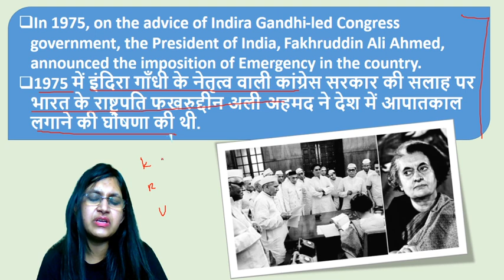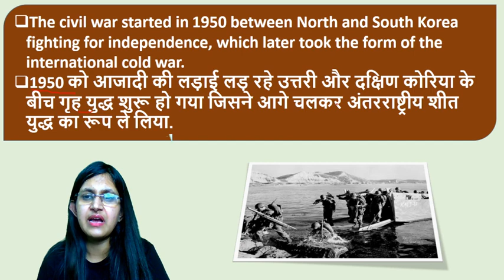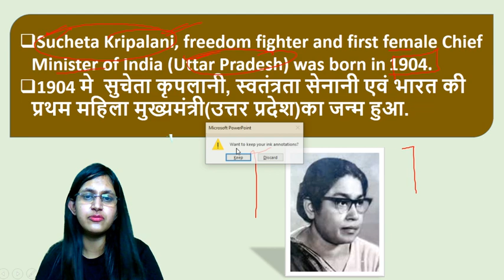5:00 AM - Static GK by Sushmita Mam | Today in History | 25th June Special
इतिहास में आज का दिन (Today in History): हर दिन देश (India) और दुनिया (World) में कई महत्वपूर्ण घटनाएं घटित होती है जो हमेशा के लिए इतिहास के पन्नों में दर्ज होकर रह जाती है। अक्सर विभिन्न प्रतियोगी परीक्षाओं (Competitive Exams) में भी इतिहास (History) से जुड़े प्रश्न अवश्य पूछे जाते है।

प्रत्येक दिन (Aaj Ka Itihas) कुछ न कुछ ऐसा होता है, जिसका भारत और विश्व में विशेष महत्व होता है जैसे: खेल-जगत में किसी रिकॉर्ड का बनना, किसी प्रसिद्द व्यक्ति का जन्म व् मृत्यु, किसी देश द्वारा स्वतंत्रता प्राप्त करना, विश्व इतिहास में हुई युद्ध संधि, कोई भौगोलिक खोज, आज के दिन के महत्वपूर्ण राष्ट्रीय और अंतर्राष्ट्रीय दिवस, विज्ञान में अविष्कार, आज के दिन की खास बाते आदि।

इस Video में हमने इतिहास के पन्‍नों में आज का दिन (Today in History in Hindi) से सम्बंधित यानि की प्रत्येक तिथि के अनुसार इतिहास की बारे व् इतिहास से जुड़े महत्वपूर्ण तथ्य उनके वर्ष के अनुसार जानकारी दी है जिनके आधार पर आप आज के इतिहास से जुडी महत्वपूर्ण सामान्य ज्ञान (General Knowledge) जानकारी प्राप्त कर सकते है कि आखिर आज की तिथि में भारत और विश्व में क्या विशष हुआ था।

तो आइये Shushmita Ma'am के साथ जानते है प्रत्येक दिनांक के अनुसार आज के दिन इतिहास से जुडी संक्षिप्त जानकारी जिन्हे पढ़कर आपका सामान्य ज्ञान बढ़ेगा।

Static GK by Sushmita Mam | Today in History | 25th June Special

✿ Morning Shows:
05:00 AM - Static GK by Shushmita Tripathi Ma'am
06:00 AM - Daily Current Affairs by Ankit Avasthi Sir
07:15 AM - Current Issues by Ankit Avasthi Sir
08:00 AM - Maths Tricks by Dhasu Sir
09:00 AM - Daily 10 Minutes Current Affairs Dose by Anadi Gautam Sir

✿ REET 2020 Exams:
09:30 AM - Hindi by Ganesh Kumhar Sir
10:00 AM - Hindi by Mukesh Pancholi Sir
11:00 AM - REET 2020 | English by Sunil Rulaniya Sir
12:00 PM - Sanskrit by OP Gupta Sir

✿ Rajasthan Special Patwar/Police 2019:
01:30 PM - Hindi by Ganesh Kumhar Sir
02:00 PM - Geography by Rajendra Sharma Sir
03:30 PM - Reasoning by Akash Chaturvedi Sir
04:00 PM - Art & Culture by Praveen Kumar Sir
05:00 PM - Basic Computer by Vivek Pandey Sir
06:00 PM - History by Praveen Kumar Sir

✿ UPSI/UPP/UP Lekhpal 2020:
07:00 PM - General Science by Neha Ma’am
07:30 PM - General Knowledge by Vivek Kumar Sir
08:00 PM - Maths by Mayank Shukla Sir
09:00 PM - Reasoning by Abhishek Rao Sir

✿ All Competitive Exams:
02:30 PM - Maths Foundation by Sajjan Singh Sir
06:30 PM - Computer Science & Application by Pandey Sir
10:00 PM - Maths by Suresh Nigam Sir
11:15 PM - GK/GS/GA by Alok Bajpai Sir

1. One Subscription, Unlimited Access
2. Learn from your favorite teacher
3. Real time interaction with teacher
4. You can ask doubts in live class
5. Limited students
6. Download the videos & watch offline